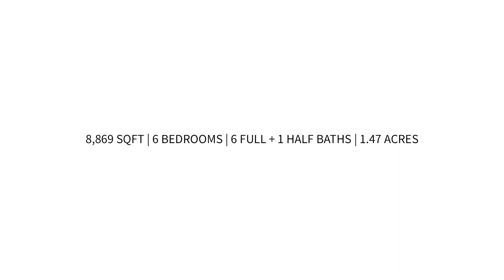11552 Manorstone Lane Columbia, MD || This architectural masterpiece is a rare find!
Custom built with exceptional detail and perfection, this architectural masterpiece is a rare find! Greeted by an open foyer with reception area, find spacious formals including dining room with architectural tray ceiling, cove lighting and butlers pantry and living room with 2-sided gas fireplace to gorgeous custom library with cherry paneling, coffered ceilings and private balcony! Amazing 2-story great room featured domed palladian bay windows, custom built-ins, and uplit display ledge w/ hand-forged wrought iron railings. Entertain from gourmet kitchen finely appointed with 2x Dacor ranges, dual Bosch dishwashers, 2X Subzero refrigerators, granite counters and custom cabinets by Classic Kitchens! Step outside to screened in porch and tiered deck amongst private yard with fairway views! Main level owner's suite with 2x walk-in closets, tray ceilings, custom cove and reading lighting, oversized sitting room with 3 way fireplace and access to private porch! Luxe attached bath with jetted walk-in shower, separate granite vanities, air jetted tub and pitched cathedral ceiling with custom lighting! Elevator access to upper bedrooms, each with attached baths, WIC, and architectural features unique to each space! Finished lower level rec room seating area, entertaining room, movie theater w/ tiered seating and stage, home gym & cigar room! So many additional features, upgrades & custom detail... this home is ready to enjoy & impress

Ellicott City
9251 Baltimore National Pike, Suite D
Ellicott City, MD 21042

Carroll County
6229 Sykesville Road
Eldersburg, MD 21784

Baltimore
1300 Bellona Avenue
Suite D
Lutherville, MD 21093

Annapolis
2024 West Street, Suite 100
Annapolis, MD 21401